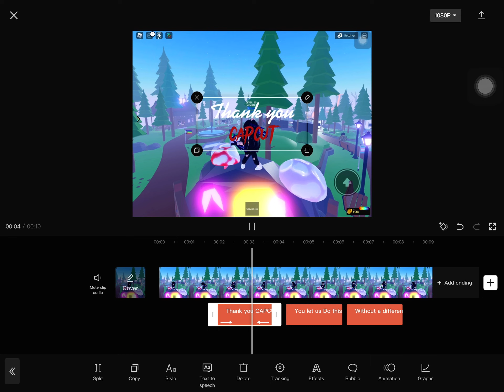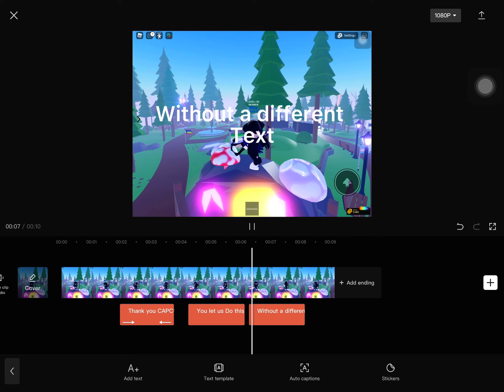Thank you CapCut 🥹’s how I do it